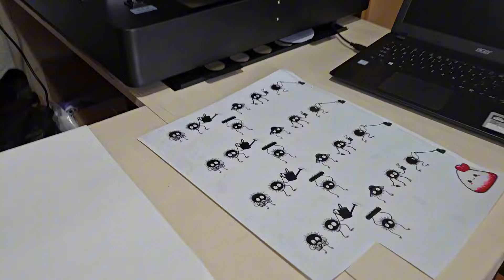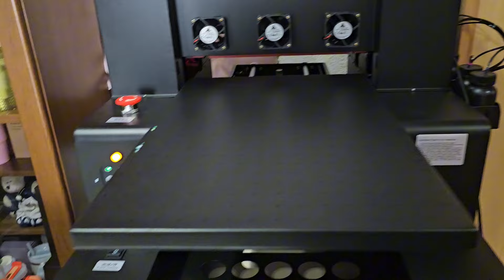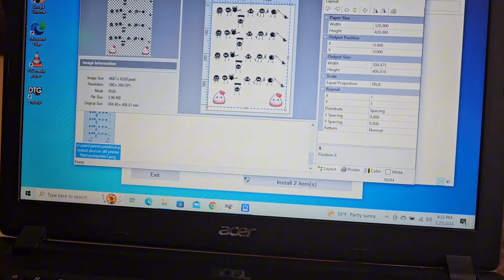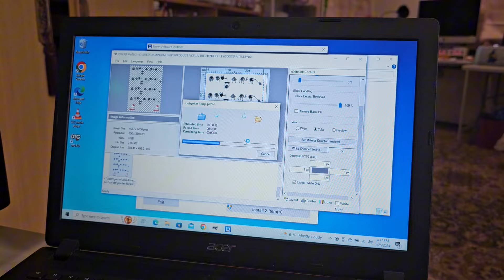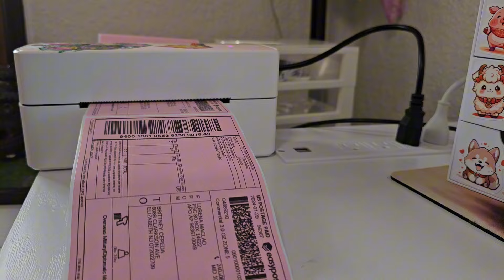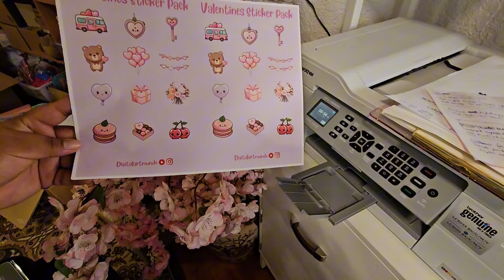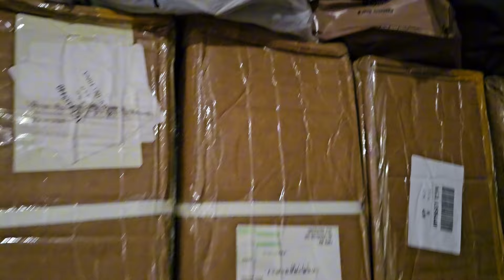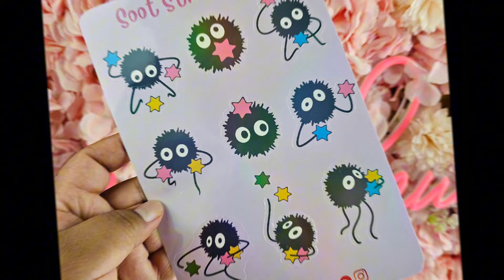Studio Vlogs | Small Business | Life In Japan | UV DTF Printer | Crafting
Welcome everyone to my first Studio Vlog. I will be making more of these videos and also videos especially about my new UvDtF Printer. I will also sprinkle in some Japan travel videos soon 😁.

Amazon storefront - Under "Business Products"